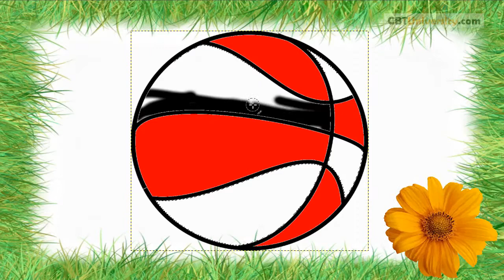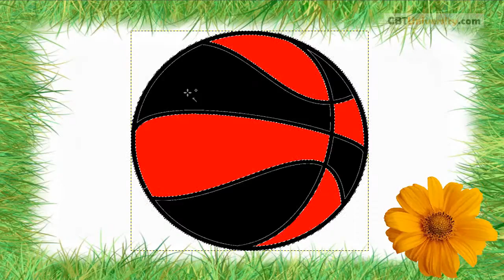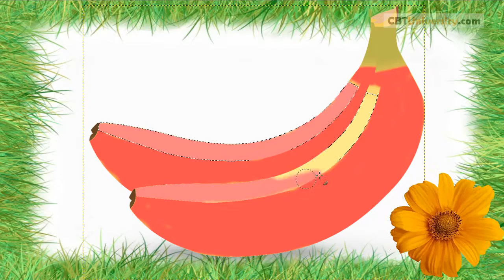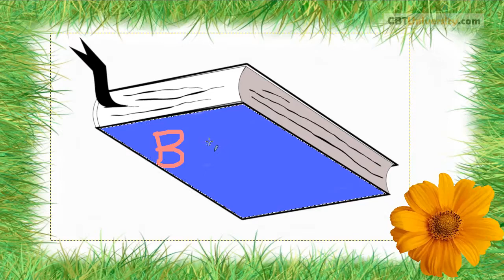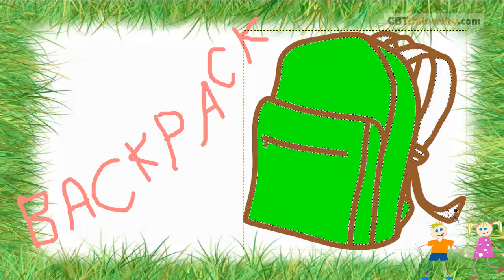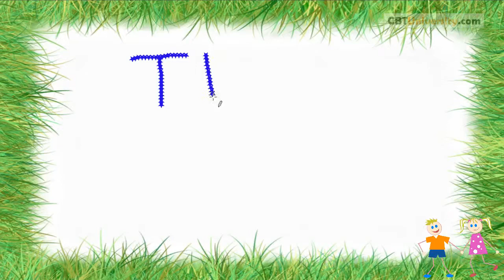Coloring for kids learn coloring painting fun learning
Learn Alphabets funny way
learning is by imitation and should happen spontaneously. children/kids love creativity and funny presentations. our effort is to make learning easy for kids.
Make your kid smart, learn digitally with creativity, Kids learn by imitation and learn easy. learn alphabets easily.

It's play and fun time. Lets paint and watch the objects coloring. Children's imagination and liking of colors is very typical. Sometimes they like one color and sometimes another. There is logic behind their choices and not easy to catch their mind.

We love children and wish to play with them always.
When we are with kids we forget tensions and live in their world of joy.
Want to make learning fun for children.

World Gurukul is an international school of education.
Learning is made easy for all and age is not a constraint but important is zeal for learning.
World Gurukul offers courses, content on
- Moral education, Moral Stories
- Nursery education
- online classes for nursery, primary, upper primary, under graduate, graduate and post graduate students.